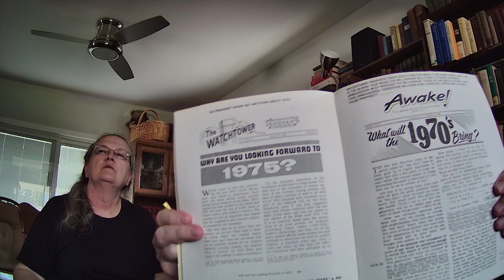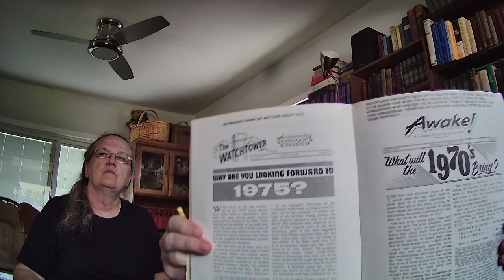1975 stumbles many -- yet another "DISCREET" date debacle! Why didn't we ask WHERE'S God's Spirit?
["Jehovah's Witnesses:: Proclaimers of God's Kingdom" -- 81]
TOPICS: JW.org; Watchtower; propaganda; "All Scripture is Inspired of God and Beneficial" (1963); "Life Everlasting" book; Fred Franz; 6000 year chronology; dates 1872, 1874, 1878, 1975